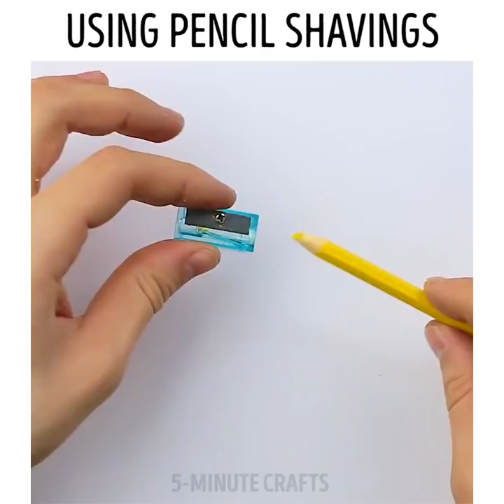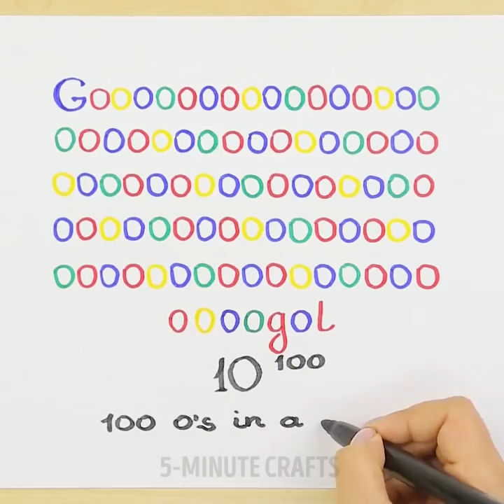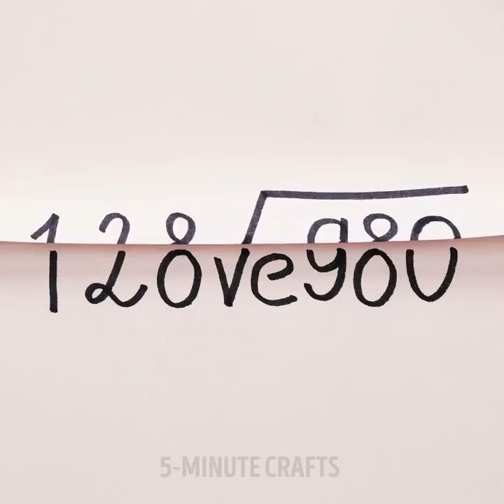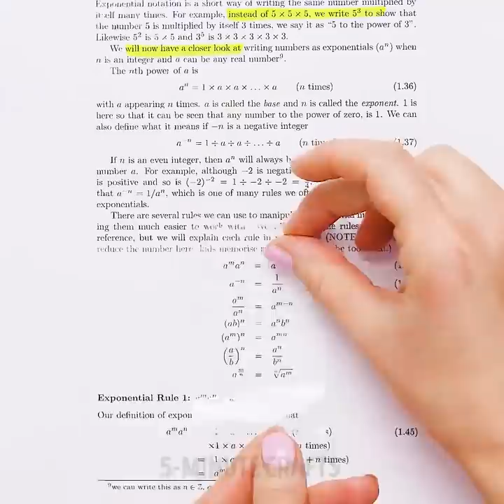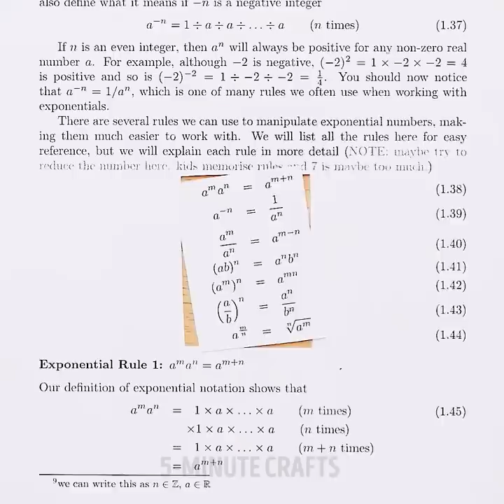28 EASY SCHOOL HACKS YOU DIDN'T KNOW ABOUT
EASY SCHOOL HACKS

Sometimes you need to relax a bit and take your mind off studying process while being at scool. I've got some pretty cool ideas for you to try!

So you have an idea for a picture in the forefront of your mind. You get put your box of colored pencils and a pencil sharpener. With the picture still clear in your mind, you sharpen each and every pencil and put a sheet of white paper on the table, ready to get creative. So what would you expect to happen next? Not what happens here, that’s for sure. Instead of throwing away the pencil shavings and keeping the colored pencils to start drawing with, virtually the reverse happens. When you begin to look closer at the images you will be in for quite a surprise, yet we know you will also marvel at the ingenuity of some people. Though carefully removed from the colored pencils, these delicate shavings have been retained to create the most marvellous array of pictures, either as an adornment to a simple sketch, or as an entire work of art.

This is a new style of art which has been highlighted by Marta Altez, who originally was a graphic designer before becoming a children’s book illustrator. To quote Marta “I always try to have a positive and funny vision about life, and to get a smile from who is looking at my drawings or reading my stories is what I like the most about illustration.” One senses that with such and imagination, her children’s illustrations are likely to be quite wonderful and we think she will be a name to watch out for in the future. What we also like about pencil shaving art is that it is appropriate for all skill levels. You don’t have to be a Picasso, or a Van Gogh, to create something clever and fun – just look closely at the selection of photos we have assembled for you and see just how simple, yet effective pencil shaving art can be. As a top tip, we also reckon that you could copy any drawing or photo onto a piece of paper and then add the wood shavings wherever you wanted to. We think this is a really great idea, whether for kids or grown-up kids!

TIMESTAMPS:

1:36 Lego people
4:11 How to draw prospective
5:45 Using pencil shavings
7:35 Hairstyle with a pencil